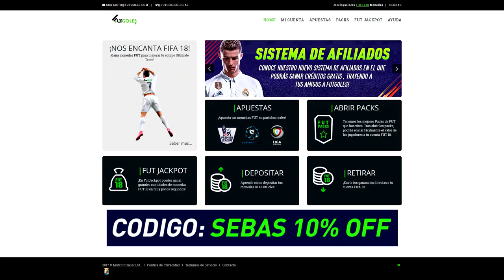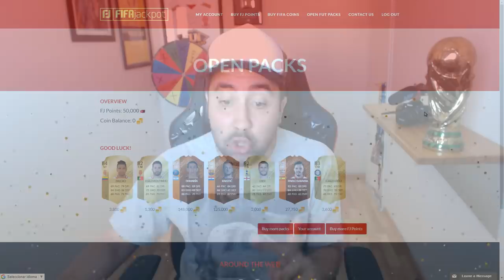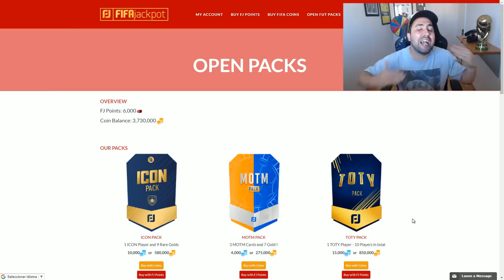EL FUT DRAFT QUE QUERÍA CON MARADONA PERFECTO!